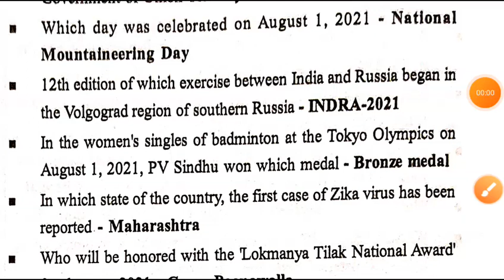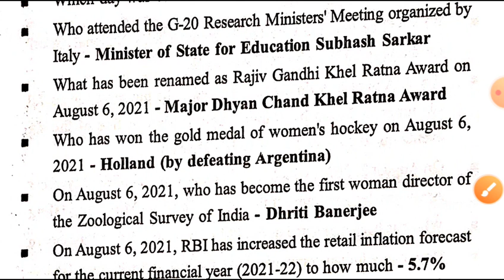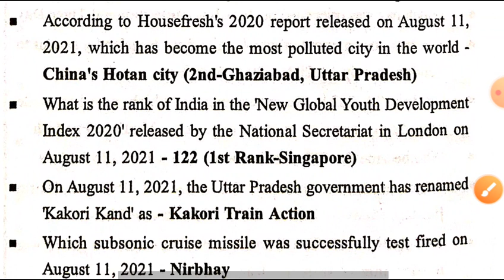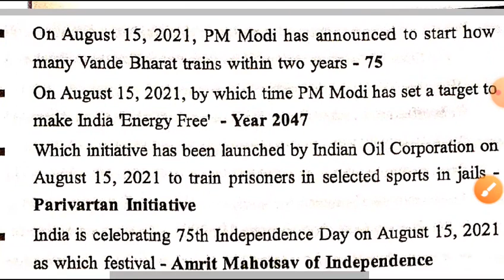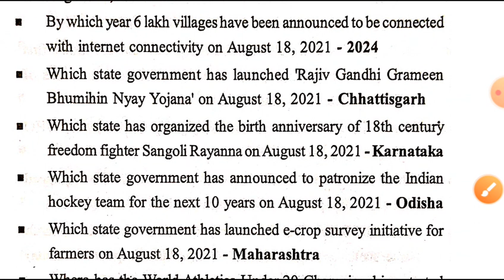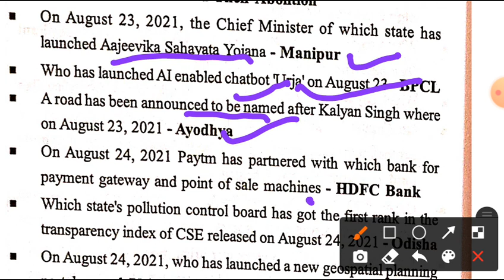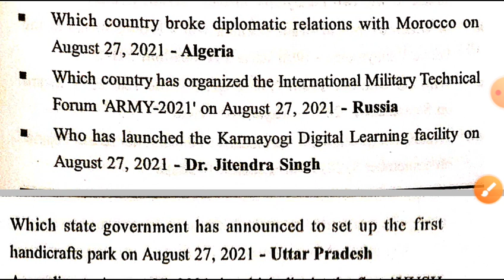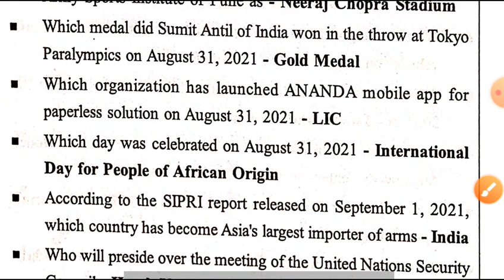speedy current affairs 2021 in english,speedy current affairs 2021, Current Affairs speedy 2021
speedy current affairs 2021 in english,speedy current affairs 2021, Current Affairs speedy 2021,speedy current affairs 2021 in english,speedy current affairs 2021, Current Affairs speedy 2021

 we will discuss some important Mcq of current affairs december 2020 to 1 November 2021

Speedy current affairs December 2020. monthly current affairs December। Speedy current affairs
current affairs book pdf। current affairs book।
speedy current affairs book।
speedy current affairs book pdf।
1 December। speedy current affairs 2021।

* Speedy current affairs book is an important source of current affairs For SSC RAILWAY and other exams।

Speedy current affairs 2021, November to October 2021 | current affairs MCQ/Speedy oneliner